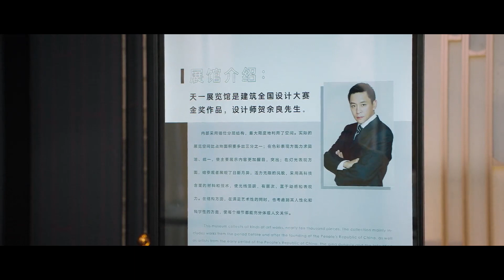方知有一见面就对许伊人动手动脚，热恋小情侣就喜欢天天黏在一起